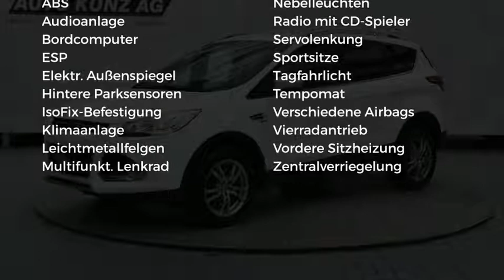Ford Kuga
Verbrauch komb: 6,2 l/100km
Verbrauch innerorts: 7,4 l/100km
Verbrauch außerorts: 5,5 l/100km
CO2 Emmision komb.: 162,0 g/km
CO2-Effizienz: F

Hersteller: Ford
Modellvariante: Kuga
Leistung: 140 kW
Hubraum: 1.997 cm3
Kraftstoff: Diesel
Schadstoffklasse: euro 5
Getriebe: Automatik
Gesamtgewicht: 2.230 kg
Karosserie: all-terrain vehicle (5 drs)
Farbe: weiss

Ausstattung:
* 6 Airbags
* Andere
* ABS (Antiblockiersystem)
* Servolenkung
* Zentralverriegelung
* Klimaanlage
* Allrad
* LM-Felgen
* CD
* Radio
* Bordcomputer
* Elektrische Fensterheber
* Außenspiegel elektrisch verstellbar
* Nebelscheinwerfer
* Sitzheizung vorne
* Tempomat
* Elektrische Wegfahrsperre
* ESP (Elektronisches Stabilitäts-Programm)
* Kindersitzvorbereitung (ISOFIX)
* Multifunktionslenkrad
* Sportsitze
* Partikelfilter
* Freisprecheinrichtung
* Tagfahrlicht
* Einparkhilfe hinten
Beschreibung: